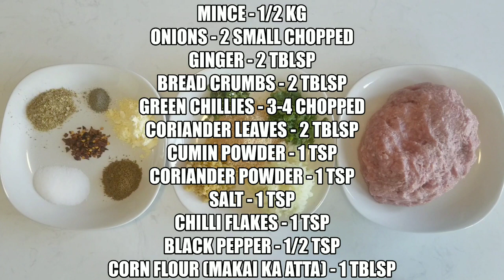SEEKH KABAB | ☆EID SPECIAL ☆ | MINCE SEEKH KABAB